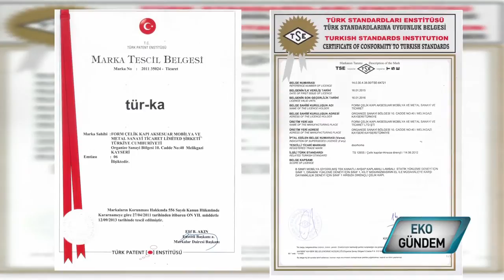Door Home Çelik Kapı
Çelik kapı üretimi söz konusu olduğunda ilk akla gelen şehirlerden biridir, Kayseri. Burada organize sanayi bölgesinde uzun yıllara dayanan tecrübeyle hizmet veren Door Home Çelik Kapı, hem iç pazarda hem dış pazarda gücünü ispatlıyor.